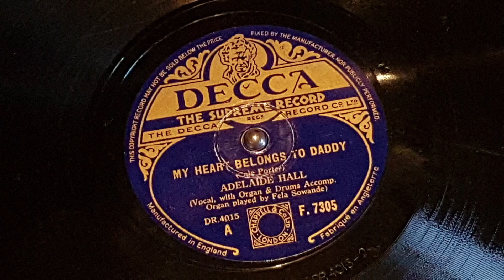My Heart belongs to Daddy - Adelaide Hall, Fela Sowande (organ) 1940 78 rpm Decca F 7305